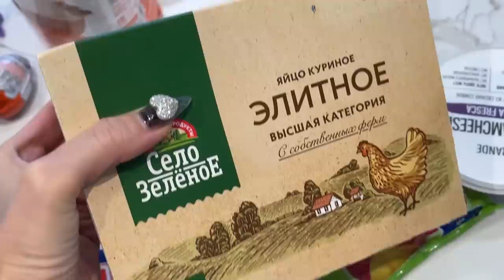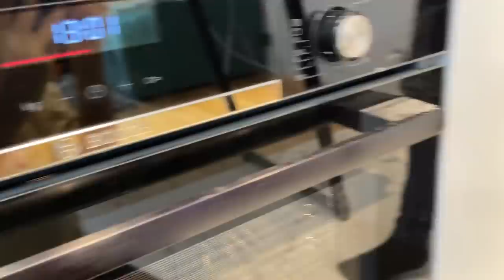Я просто хотела испечь торт…. (ВСЛЕПУЮ, ВГЛУХУЮ, ВНЕМУЮ)